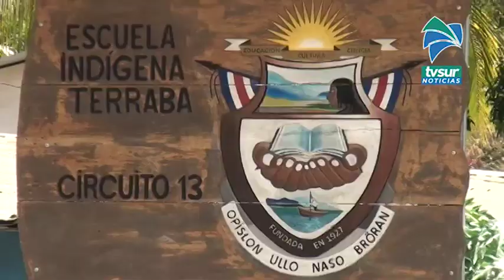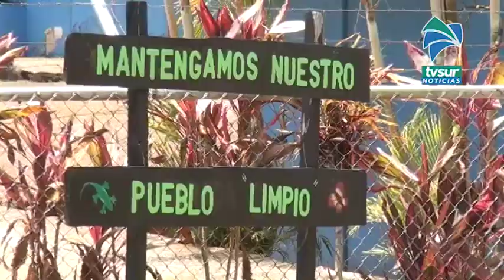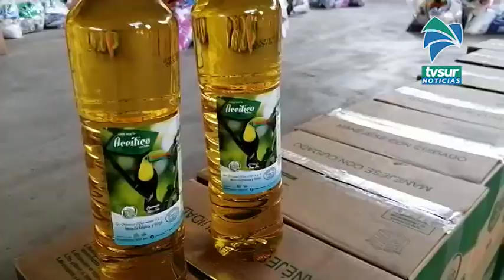Casi 21 mil hectáreas ya fueron medidas como parte del Plan de para la Recuperación de Territorios I